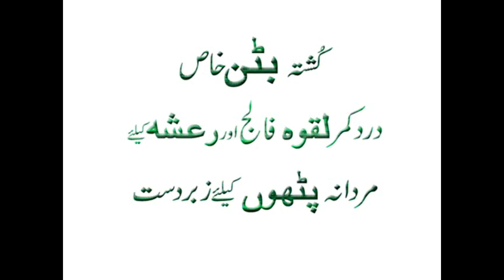کُشتہ بٹن ازراقی کمر درد مُہرے کی درد پٹھوں کی کمزوری مردانہ طاقت کیلئے زبردست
Watch :
Kushta Azraqi Khas Laqwa Falij Asabi Mardana Pathon ko Zabardasat Bnay